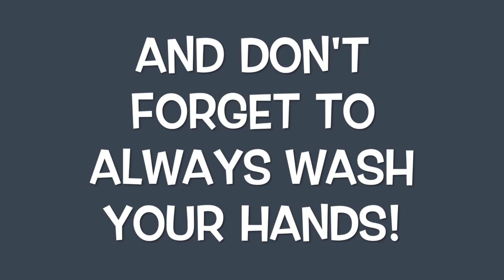Nishimoto Weekly Video Announcements 2-21-22